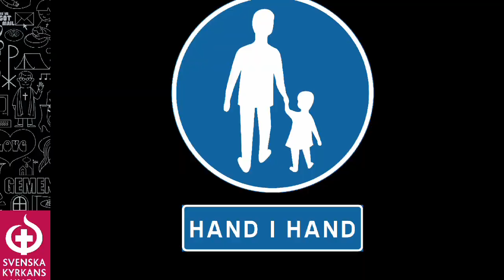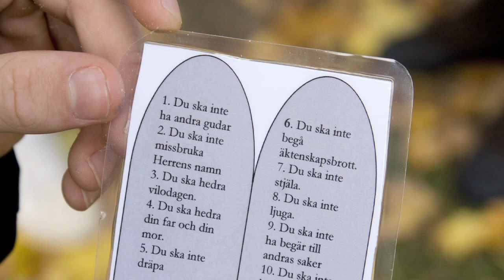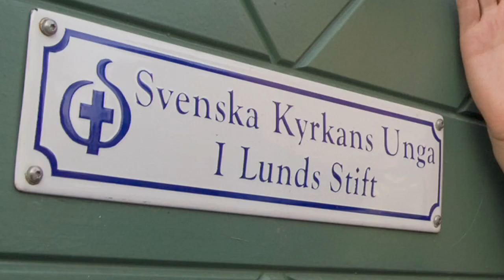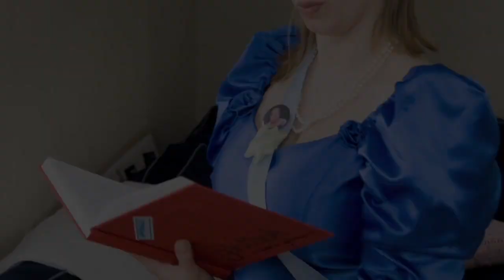Verksamhetsberättelsen 2008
Delar av verksamheten i Svenska Kyrkans Unga i Lunds stift under 2008 presenteras i bild och ton.